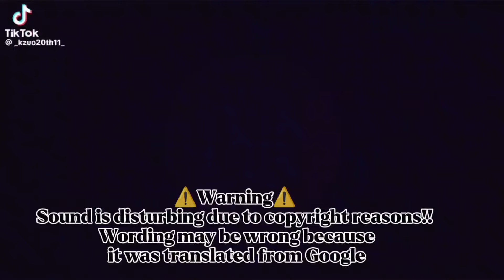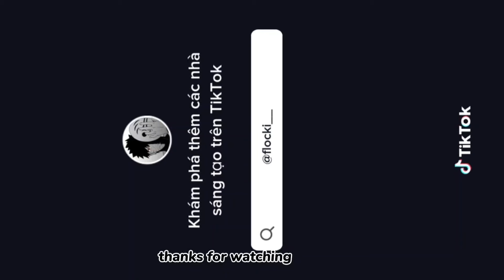Villainess Lever99 react to Yumiella as Ashtarte | Gacha Club